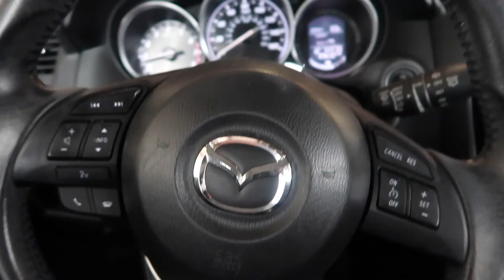REALISTIC what I eat in a day [hang out with me I'm sick]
Merry Christmas 🎄  The best gift in the world is having this YouTube channel and all of you who watch. It's always been my dream to create like this, all 2,900 of you mean so much to me.

Keep in mind I post what I eat for fun, entertainment, and inspiration. On this day I probably ate less than I normally do. Everyday is different. You are different. Do what works best for your body.